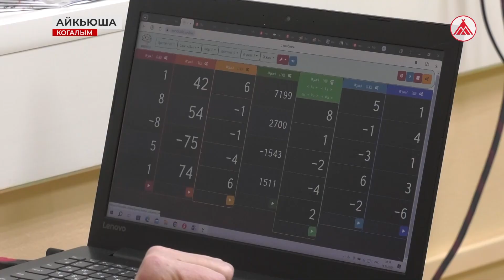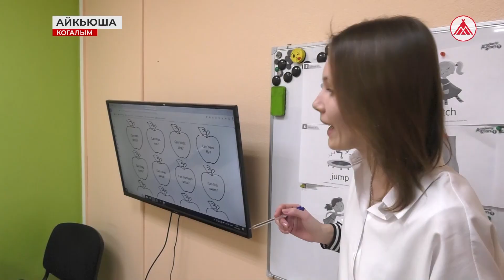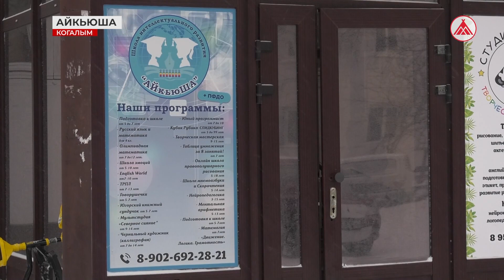«Айкьюша» - школа детского развития в Когалыме приглашает!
Восьмилетние ученики школы «Айкьюша» с лёгкостью складывают в уме трёхзначные числа и владеют иностранным языком